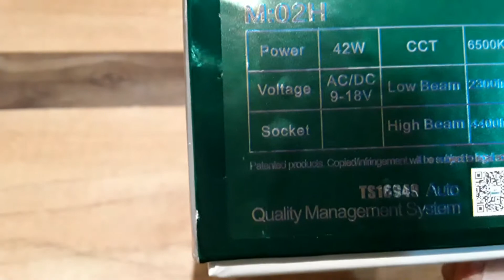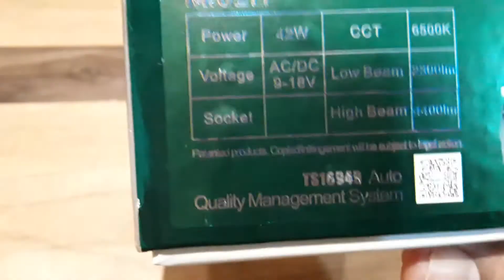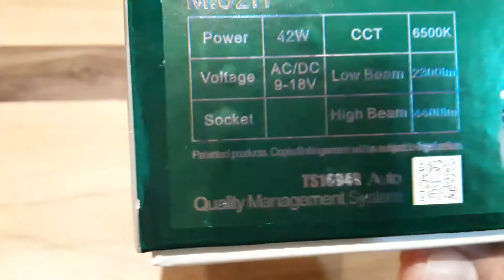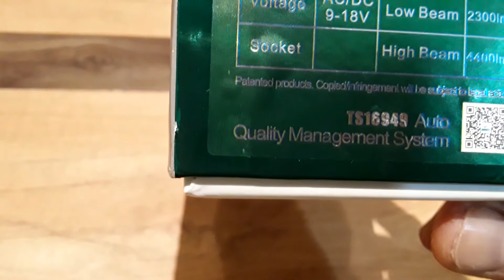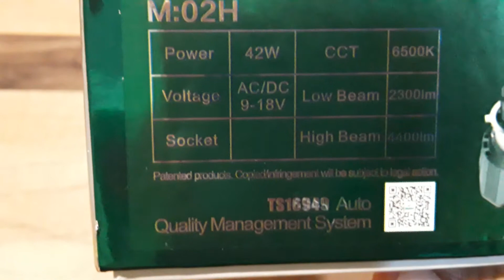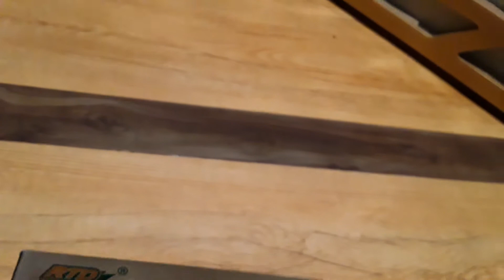Video Unboxing lampu motor mio LED rtd 4 sisi MANTAP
video ini tentang unboxsing lampu sepeda motor Mio sporty simak videonya unboxing lampu LED rtd 4 sisi.

Support dan dukung saya dgn cara

Trima kasih.